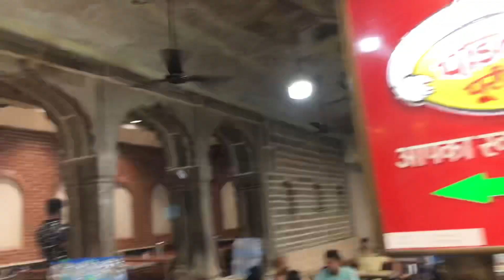Leh 🗻to Haridwar ⛰️ || Bhushan Sharma Vlogs